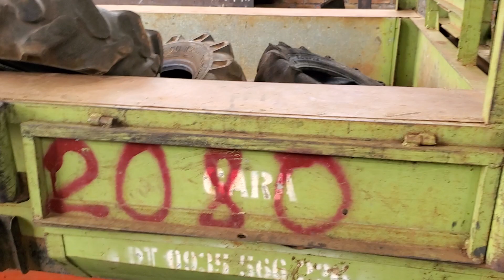GARA ĐÔNG XUÂN Đóng Moóc Xe Mới Lạ Nhất , Và Tân Trang Sơn Sữa Lại Xe Cũ Cùng xem nhé